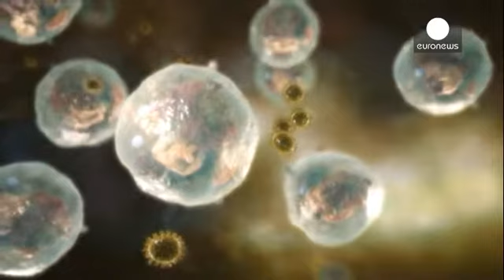اختفاء أعراض الإيدز عند شابة فرنسية التقط الفيروس من أمها عند الولادة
العلماء يأملون باكتشاف طريقة جديدة لعلاج مرض نقص المناعة البشرية المكتسبة (الإيدز)، من خلال تطوير جهاز مناعة المريض ليتمكن بنفسه من السيطرة على الفيروس. هذا الأمل ولد بعد مراقبة حالة غير مسبوقة لفتاة فرنسية اختفت عندها أعراض الإيدز الذي التقطته من أمها عند الولادة.

طبيب من مختبر علم الفيروسات في مستشفى نيكر في باريس: "إذا وجدنا عند مرضى آخرين الخاصيات والآليات نفسها، قد نتمكن - دون تعريضهم للمخاطر- من إيقاف العلاج، على أمل أن يتمكنوا من السيطرة على الفيروس بأنفسهم بطريقة تلقائية."